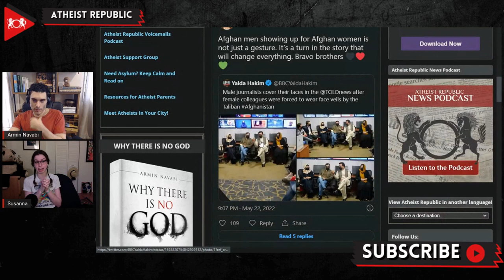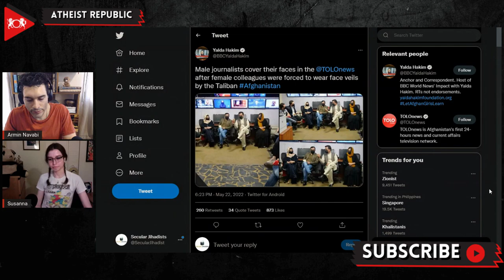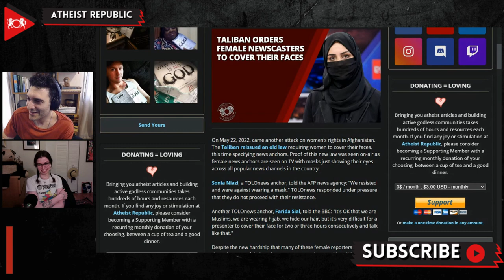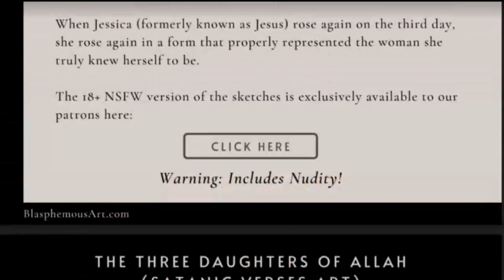Taliban Orders Female Newscasters To Cover Their Faces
On May 22nd, the Taliban reinstated an old law that requires female news anchors to cover their faces. Proof of this new law was seen on-air as female news anchors were seen with masks that allowed only their eyes to be seen across all popular news channels in the country. TOLO news anchor, Farida Sial, told the BBC, "it's very difficult for a presenter to cover their face for two or three hours consecutively and talk like that." Many male anchors took a stand in solidarity with their female colleagues by also wearing masks in their news reports and using the hashtag FreeHerFace. An Afghan women's rights activist, Mina Sharif, tweeted, "Afghan men showing up for Afghan women is not just a gesture. It's a turn in the story that will change everything. Bravo, brothers."

Source:
Location: Afghanistan